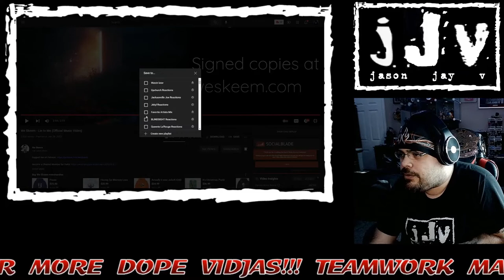We Skeem || Lie To Me || Official Music Video || Pale Faced Hispanic MC Reacts